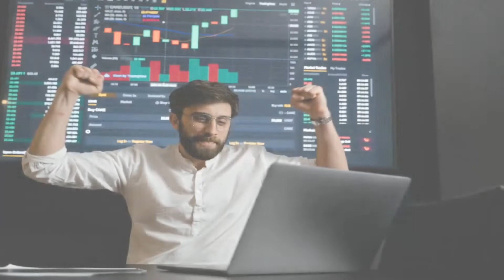MTH Trading business || MTH Network social media coin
MTH Trading Business.
Start today to transform your life